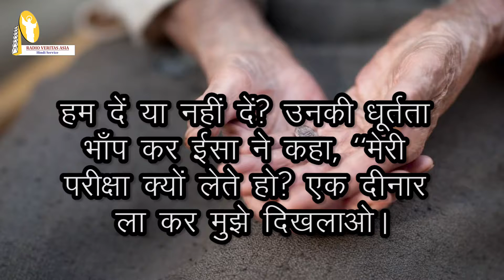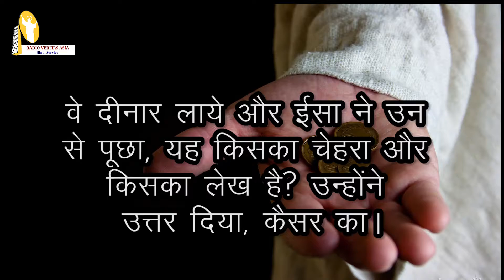Gospel of the Day : June 5, 2018